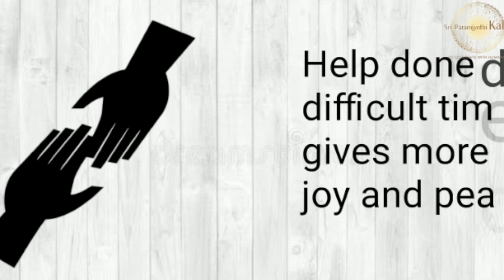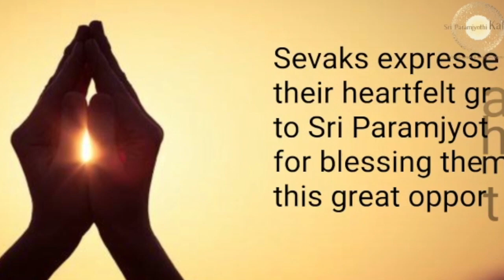Marathi: Amalapuram Seva Sangha| Distributed Chilled Buttermilk to Drivers, Conductors & to Public